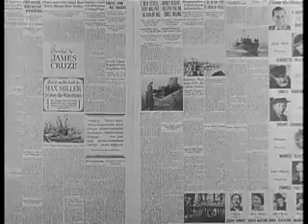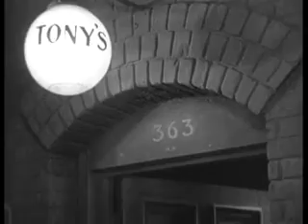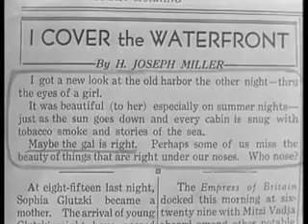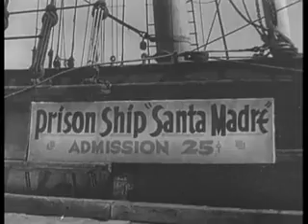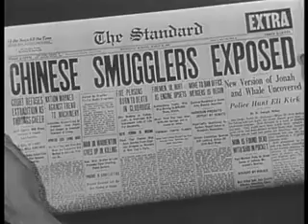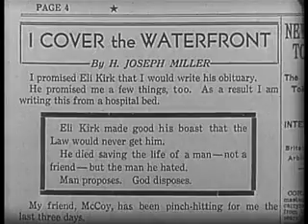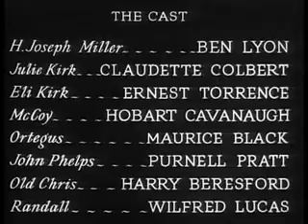I Cover The Waterfront (Public Domain Movies) 1933 Full Movie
Plot
Newspaper reporter H. Joseph Miller (Ben Lyon) has been covering the San Diego waterfront for the past five years and is fed up with the work. He longs to escape the waterfront life and land a newspaper job back East so he can marry his Vermont sweetheart. Miller is frustrated by the lack of progress in his current assignment investigating the smuggling of Chinese people into the country by a fisherman named Eli Kirk (Ernest Torrence). One morning after wasting a night tracking down bad leads, his editor at the Standard orders him to investigate a report of a girl swimming naked at the beach. There he meets the girl, Julie Kirk (Claudette Colbert), the daughter of the man he's been investigating.
Meanwhile, Eli Kirk and his crew are returning to San Diego with a Chinese passenger when the Coast Guard approaches. Not wanting to be caught with evidence of his smuggling operation, Kirk orders his men to weigh down the Chinaman and lower him overboard to his death. The Coast Guard, accompanied by Miller, board the boat but find nothing. The next day, Miller discovers the Chinaman's body which was carried in with the tide, and takes it as evidence to his editor, who still remains skeptical of Kirk's guilt. To get conclusive evidence, Miller tells him he plans to romance Kirk's daughter Julie in order to break the smuggling operation.
When Kirk returns, he informs Julie that they will need to move on soon—maybe to Singapore—as soon as he can put together enough money for the voyage. One night, Julie discovers her father drunk at a boarding house. Miller, who was there investigating Kirk, helps Julie take her father home. Julie does not discourage Miller's flirtations, and during the next few weeks, they fall in love. She is able to help Miller see the beauty of the waterfront, and inspires him to improve the novel he's been working on for the past five years. While visiting an old Spanish galleon on a date, he playfully restrains her in a torture rack and kisses her passionately—and she returns his passion.
Julie and Miller spend a romantic evening together on the beach, where she reveals that she and her father will be sailing away in the next few days. After spending the night in Miller's apartment, Julie announces the next morning that she's decided to stay, hoping that he will stay with her. When Miller learns from her that her father is due to dock at the Chinese settlement that night, he notifies the Coast Guard. At the dock, while the Coast Guard searches the vessel, Miller discovers a Chinaman hidden inside a large shark. When the Coast Guard attempts to arrest Kirk, he flees the scene but is wounded during his escape.
The next morning, Miller's breaking story is published on the Standard's front page. When a wounded Kirk makes his way back home, Julie learns that it was Miller who helped the Coast Guard uncover her father's smuggling operation (of which she was unaware) and that she unknowingly revealed to him his landing location. Soon after, Miller, feeling guilty over the story's impact on Julie's life, arrives at her home and apologizes for the hurt he's caused her and announces that he loves her. Feeling used to his actions, an angry Julie sends him away.
Later that night, Miller locates Kirk, who shoots him in the arm. Julie arrives to help her father escape, and seeing Miller wounded, she tells her father she cannot leave Miller to die. Seeing that she loves him, Kirk helps her take Miller to safety, after which Kirk dies. Later from his hospital bed, Miller acknowledges in his newspaper column that Kirk saved his life before he died. Sometime later, Miller returns to his apartment, where Julie is waiting to greet him. Noticing that she cleaned and transformed his place into a cozy home, he tells her he finally wrote the ending to his novel, "He marries the girl." Julie acknowledges, "That's a swell finish," and the two embrace.

Cast
Ben Lyon as H. Joseph Miller
Claudette Colbert as Julie Kirk
Ernest Torrence as Eli Kirk, Julie's father
Hobart Cavanaugh as McCoy
Maurice Black as Ortegus, Kirk's first mate
Purnell Pratt as John Phelps, Miller's editor
Harry Beresford as Old Chris, the salvage man
Wilfred Lucas as Randall, the Coast Guard officer